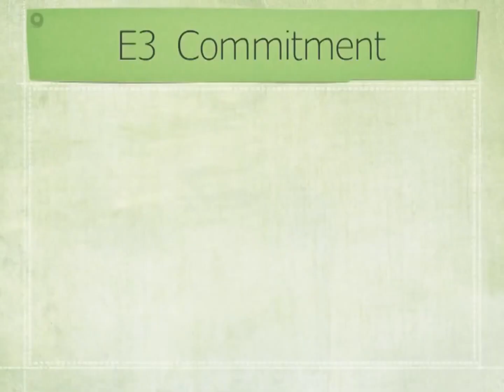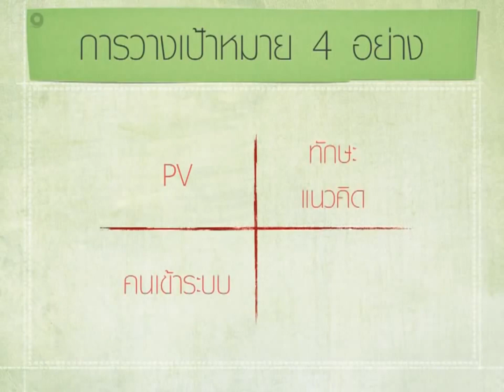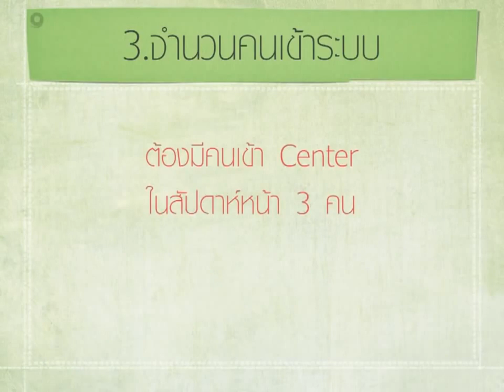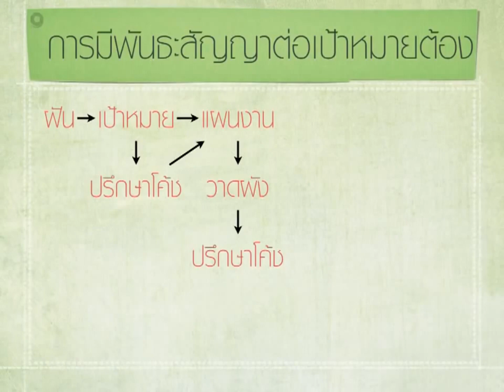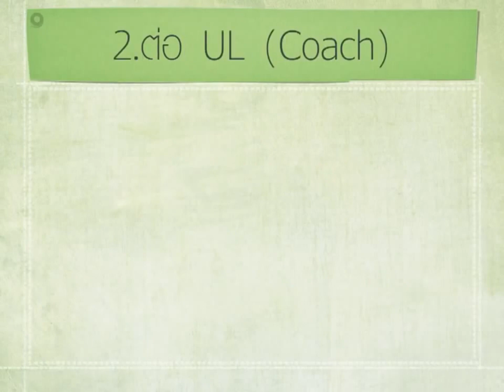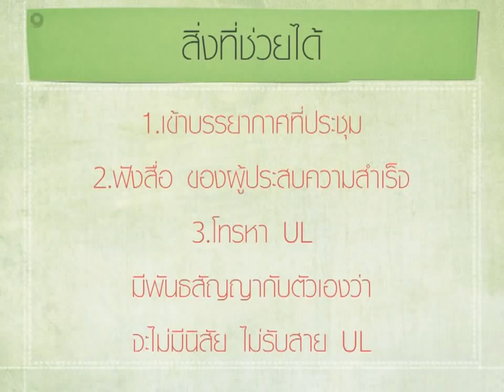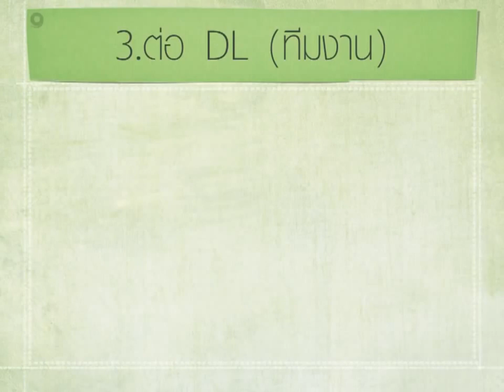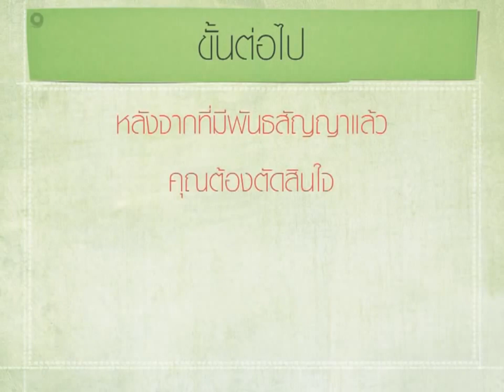MS-2 : Vitamin C : Commitment พันธสัญญา Edited by ROSE Project